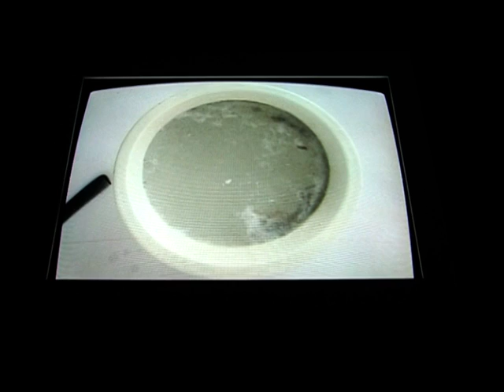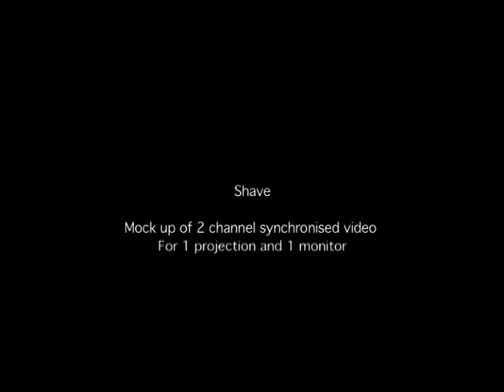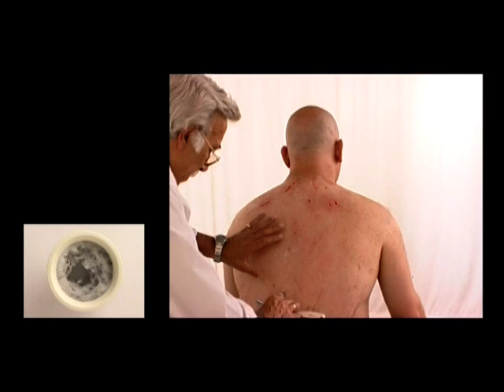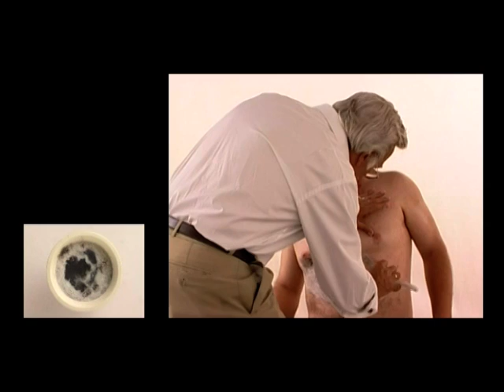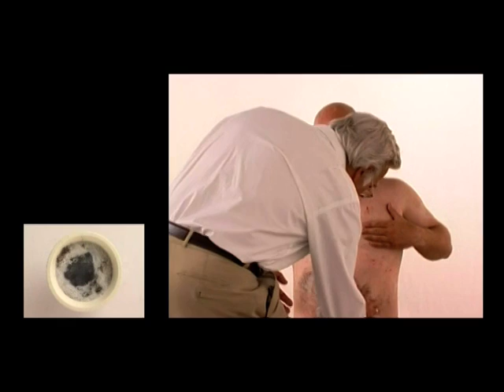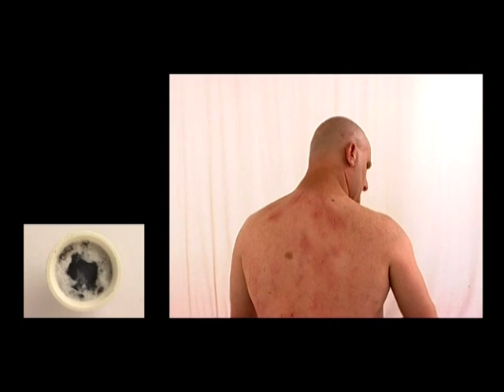Melanie Manchot, Shave, 2007, 2 channel video installation, Chelouche Gallery Tel Aviv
2 channel video installation, DVD 75 min. Preview 8:48 min.